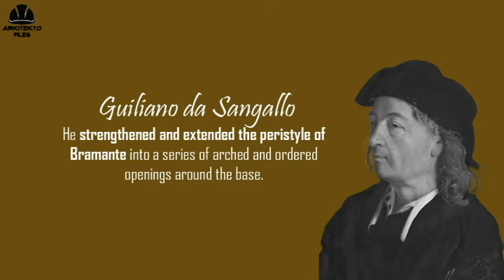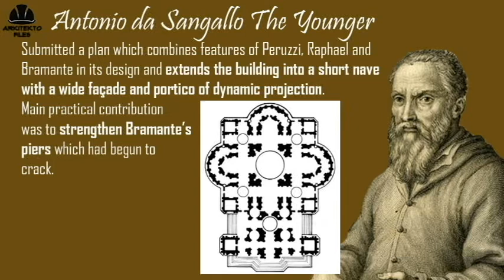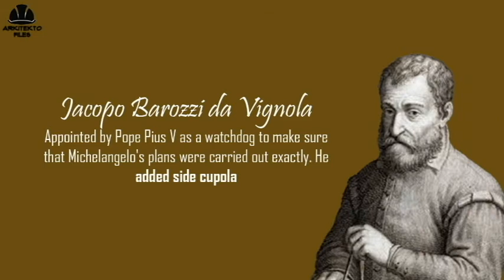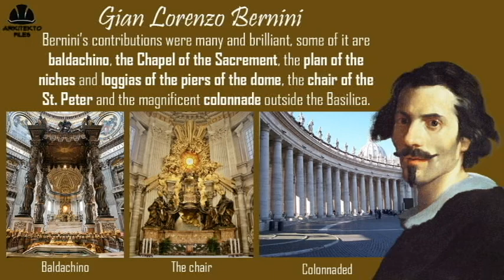12 ARCHITECTS OF ST. PETER'S BASILICA | HISTORY OF ARCHITECTURE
St. Peter's Basilica is a church built in the Renaissance style located in Vatican City, the papal enclave that is within the city of Rome. It is designed principally by Donato Bramante, Michelangelo, Carlo Maderno and Gian Lorenzo Bernini, St. Peter's is the most renowned work of Renaissance architecture and the largest church in the world. It is started on April 1506 and completed on November 1626